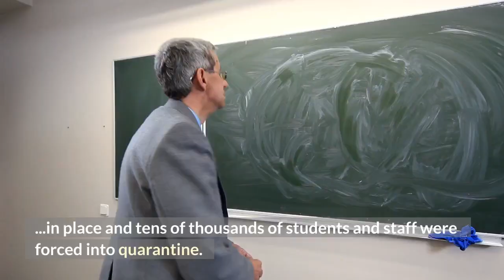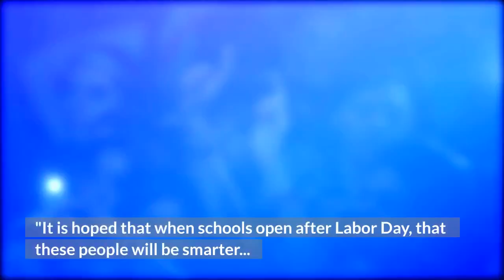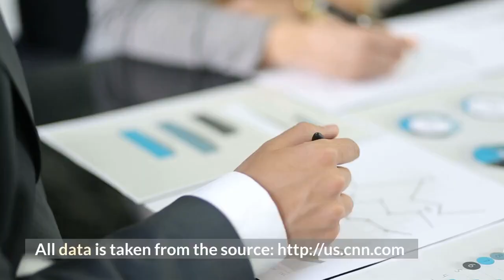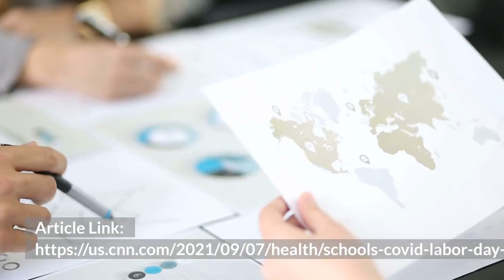Adorable photos of Doberman Pinscher nursing an abandoned kitten will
GENESEO, New York — Originating in Germany and bred as guard dogs, Doberman Pinschers don’t have a warm and fuzzy reputation and in popular culture often are portrayed as highly aggressive and even vicious. While every dog is different, thanks to modern breeding practices, and with proper training and socialization, Dobermans are fun-loving family animals “with huge hearts,” the American Kennel Club states on its website. They're also friendly with other dogs and pets, according to dogtime.com. That is certainly true of Ruby, one of six Dobermans owned by Brittany Callan of Geneseo, New York. About a week ago, Callan found a newborn kitten, apparently abandoned by its mother, in the Livingston County hamlet of Retsof at a job site where her husband was working. She took the tiny, wayward animal home, and now it is being nursed by Ruby, who simultaneously is nursing a litter of six puppies born to her two weeks ago.“She was meant to be a mother to anything,” Callan said of Ruby, who is 4½ years old. It's something that was apparent long before the arrival of the tortoiseshell-colored kitten, which Callen named Ramblin’ Rose.“We’ve had baby bunnies, guinea pigs, chickens, ducks,” Callan said. Ruby "licks them like she’s cleaning them, like she’s their mother.”The dog's history of nurturing behavior made Callan think Ruby might accept Ramblin’ Rose as her own. First, Callan cupped the kitten in her hands and held it up for Ruby to smell. That went fine. Then, “She started cleaning it like a mother does,” Callan said. “Then I put it down and hooked it up to her nipple.”And voila — a Facebook moment was made. Ruby may continue nursing the kitten for another three to four weeks. But just to be sure she's getting enough nutrition, Callan has been supplementing the natural feedings with servings of kitten formula bought at a Tractor Supply store. The dual method seems to be having a good effect; Ramblin' Rose has gone from weighing 4.37 ounces to 7.27 ounces in a week, Callan said. In addition to nursing Ramblin’ Rose, Ruby also carries the kitten around the house by the scruff of the neck like she would her puppies, who seem unfazed by their stepsister's presence, Callan said. When Ruby puts the kitten down, it is in front of her own paws, “so she knows where it is,” Callan said. “She’s tending to it more than her own babies.”Callan doesn’t plan to keep Ramblin’ Rose. Not all her Dobermans are as fond of felines as Ruby is, and a seventh dog, a husky-shepherd mix, doesn’t like cats at all. So, Ramblin’ Rose will be adopted by a relative. Once the kitten leaves, Ruby likely will still have her paws full with her own high-energy offspring — three males and three females — but she might be able to carve out time to prey on the one animal she truly despises.“If there’s a squirrel outside, it’s game on,” Callan said. Follow Marcia Greenwood on Twitter @MarciaGreenwood.